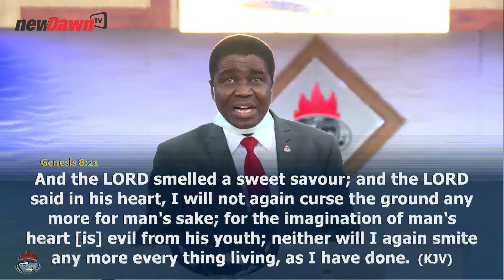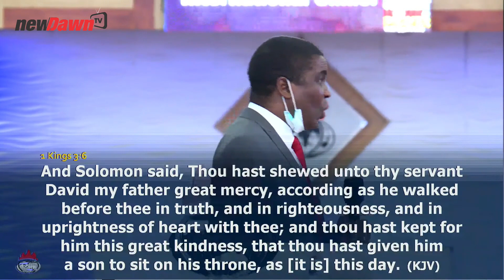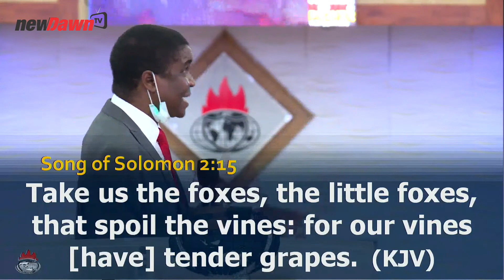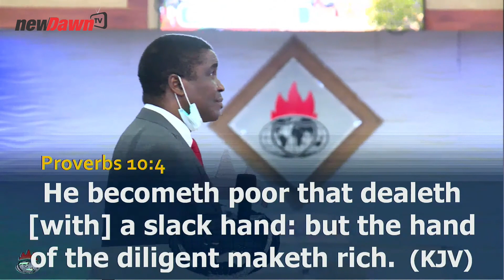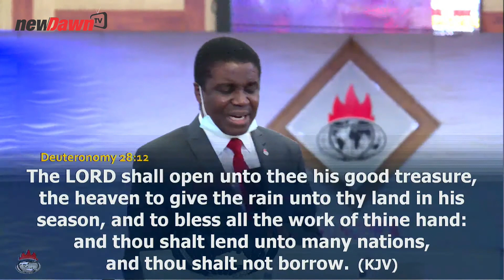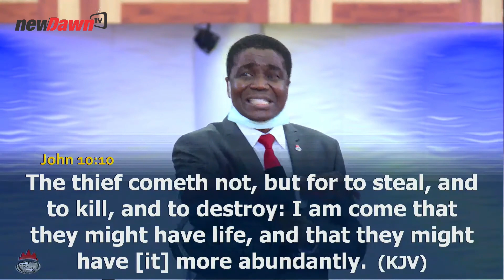ARE YOU A GIVER | BISHOP DAVID OYEDEPO | NEWDAWNTV | JUNE 2020